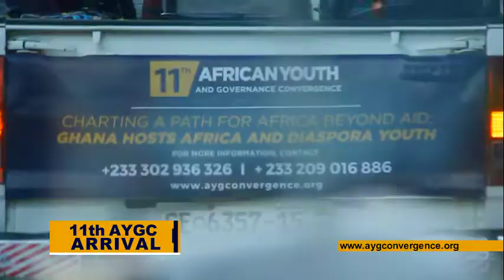AYGC 2019: ARRIVAL AND OPENING TEAM BUILDING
The 11th African Youth and Governance Convergence AYGC 2019- Partnerships for Youth Development: Key to Building Africa beyond Aid